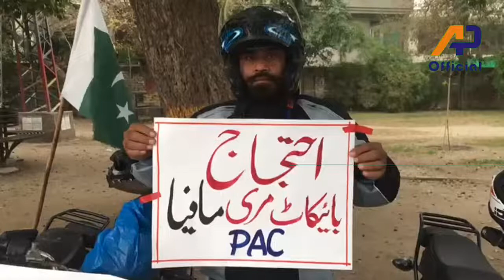Murree Main Afsosnak| Ap official